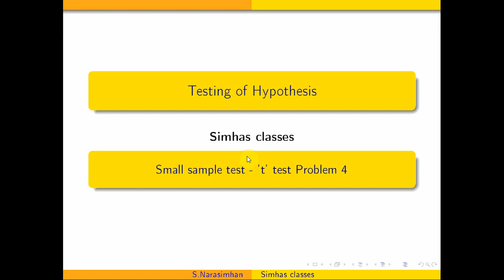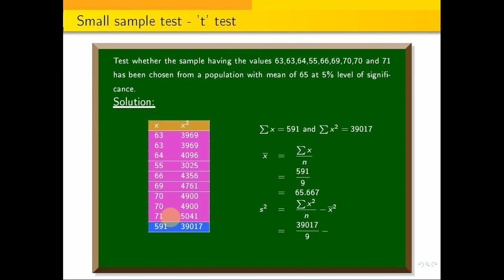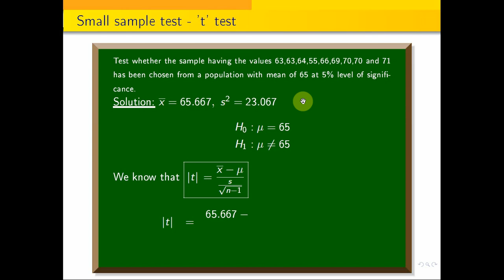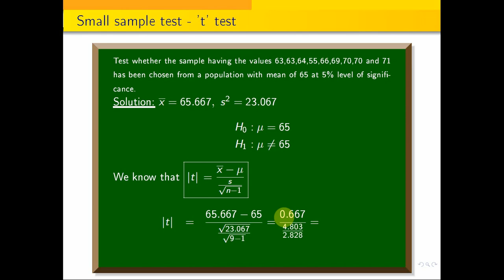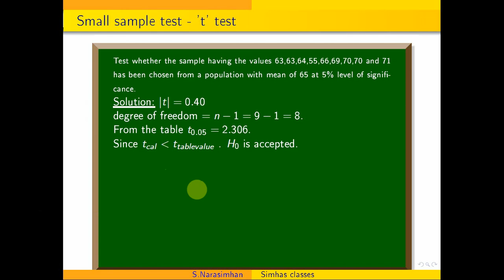Testing of Hypothesis- Small sample test using 't' distribution. Problem 4